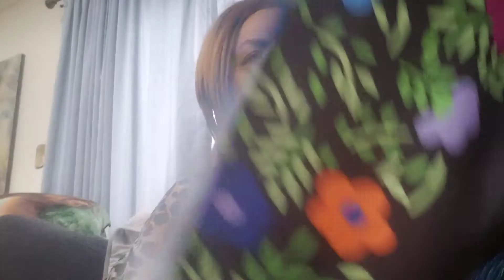Online Live Haul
Welcome loves, I've been shopping, shopping, shopping!